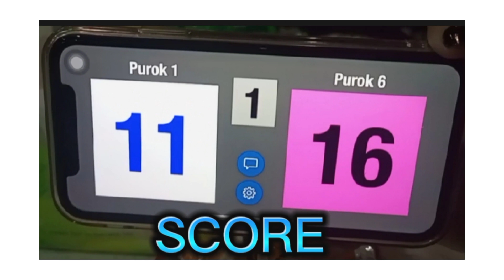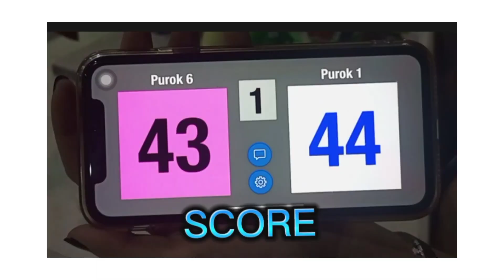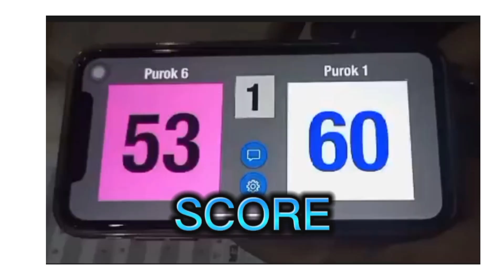INTER PUROK BASKETBALL TOURNAMENT 2023, NG SAN JOSEF SUR CABANATUAN CITY.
JOANNE LISING
FRIENDLY PEOPLE
ITO PO ANG TEAM NG PUROK 1,SA AMING BARANGAY.
ANG MAGLALARO,PARA SA INTER PUROK BASKETBALL TOURNAMENT 2023,NG AMING BARANGAY.
ANG BASKETBALL LIGA SA BARANGAY
BARANGAY BASKETBALL NGAYON 2023.
FRIENDLY PEOPLE
SEE YOU PO SA AKING NEXT VIDEOS
INGAT EVERYONE.
WELCOME PO SA AKING CHANNEL
JOANNE LISING.